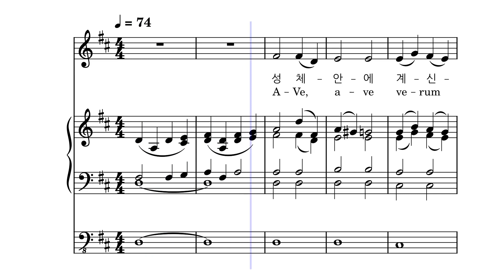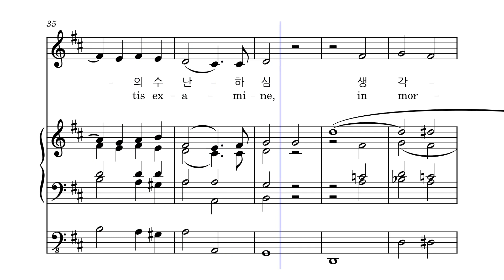성체 안에 계신 예수 [알토]ㅣ가톨릭 성가 194번 ㅣ멜로디+오르간 ㅣ파트연습